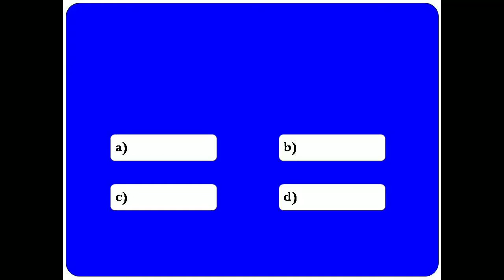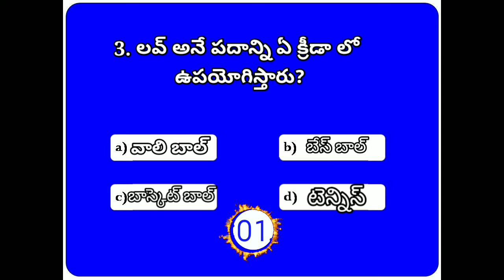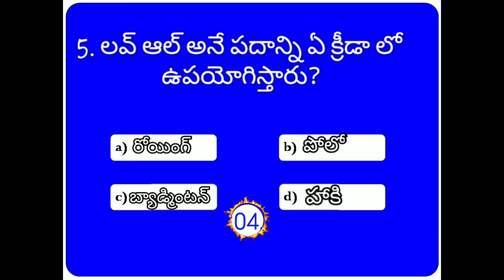quiz time / games quiz /ఆటలు quiz